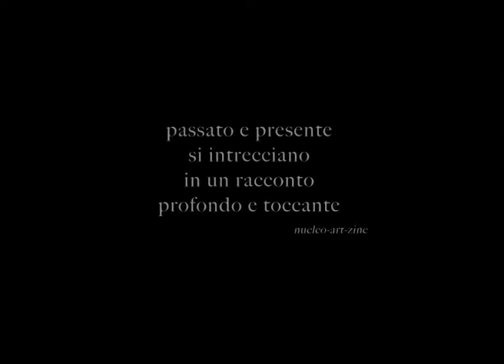L'Ultimo Viaggio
DATA USCITA: 29 marzo 2018
    GENERE: Drammatico, Sentimentale, Guerra
    ANNO: 2017
    REGIA: Nick Baker-Monteys
    ATTORI: Jürgen Prochnow, Petra Schmidt-Schaller, Suzanne Von Borsody, Tambet Tuisk, Artjom Gilz, Mariya Kochur, Yevgeni Sitokhin, Natalia Bobyleva
    PAESE: Germania
    DURATA: 107 Min
    DISTRIBUZIONE: Satine Film

TRAMA L'ULTIMO VIAGGIO:
Eduard ha la barba bianca, il passo incerto e la schiena un po' ricurva. Porta il peso dei suoi 92 anni, ma anche quello di un passato denso di ricordi ed emozioni che il suo volto segnato lasciano trasparire ma il suo atteggiamento scorbutico e distaccato non lasciano penetrare. Un passato che riemerge prepotente alla morte della moglie e di cui nè la figlia Uli, - una donna un po' nevrotica che già pensa di metterlo in una casa di riposo-, nè tantomento la nipote Adele, - una ragazza che vive alla giornata totalmente disinteressata alle storie del passato-, sembrano essere a conoscenza. Eduard, invece, a dispetto di tutti è una forza della natura: ora può finalmente ricomporre il puzzle del suo passato e mettere in ordine i ricordi che lo hanno accompagnato e tormentato per una vita intera. Con un cappello da cosacco estratto da un vecchio baule e una valigia con poche cose dentro, non esita a salire su un treno diretto a Kiev, in Ucraina, lasciando alla figlia Uli giusto un biglietto con un rapido saluto. Uli ha solo il tempo di allertare Adele, che lavora in un bar nei pressi della stazione, per farla correre alla ricerca del nonno e convincerlo a scendere dal treno. Ma il vecchio Eduard non ha alcuna intenzione di essere dissuaso dai suoi piani e Adele, si ritrova, suo malgrado, in partenza per un lungo viaggio nei ricordi personali del nonno, ma anche nella Storia. Un viaggio inaspettato e pieno di sorprese che, sullo sfondo della guerra civile Ucraina del 2014, porterà Eduard a riconciliarsi con il suo passato e Adele a capire quanto sia importante, per la propria identità, conoscere e accettare le proprie radici.